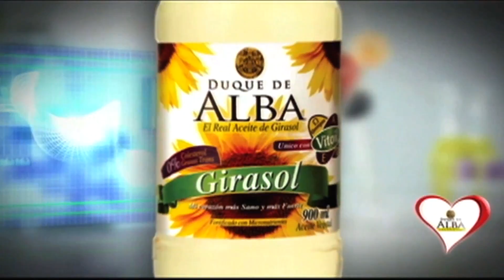Steak - El Pan Nuestro